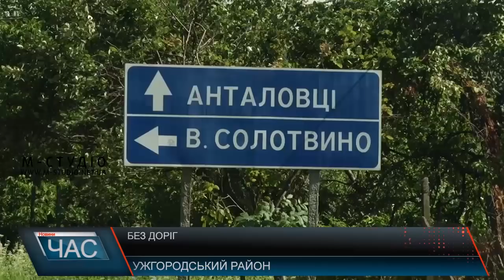Без доріг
Не дороги,  а лише напрямки. Так кажуть жителі сіл Ужгородського району про місцеві автошляхи. Люди втомились від бездоріжжя, кажуть, вже влаштовували попереджувальні акції протесту і перекривали дорогу.
Через стан дорожнього покриття доїхати від села до села інколи довше, ніж з Ужгорода до Мукачева. Нарікають  і дорослі, і малі.  Дорога від Середнього до Анталовців – один із найбільш проблемних напрямків району. Найгірша ж ситуація – на ділянці між селами Худльово та Чертеж.